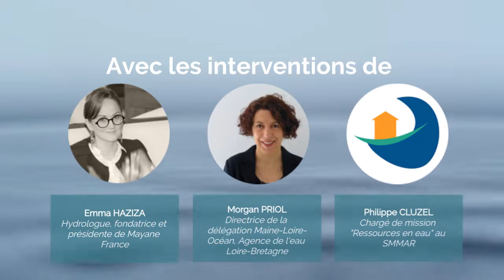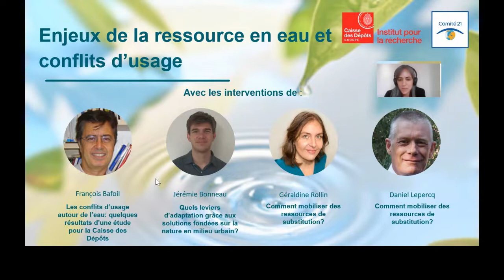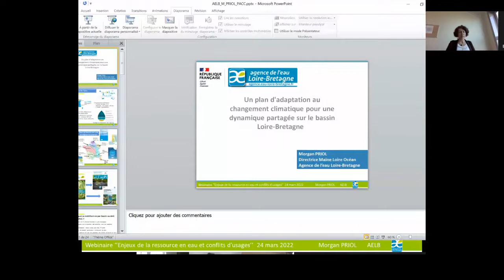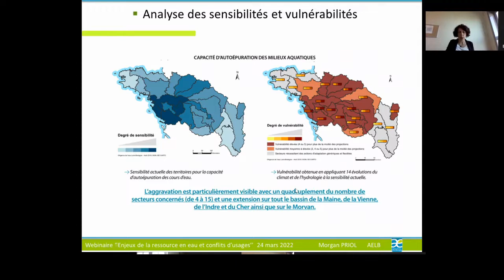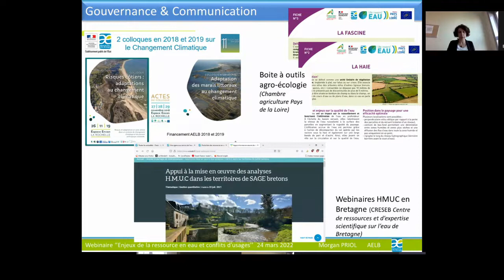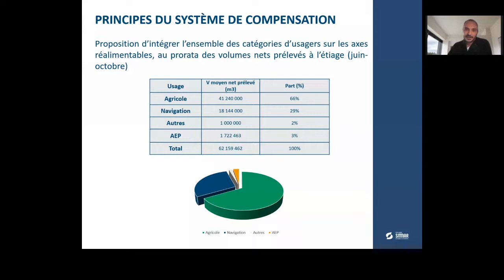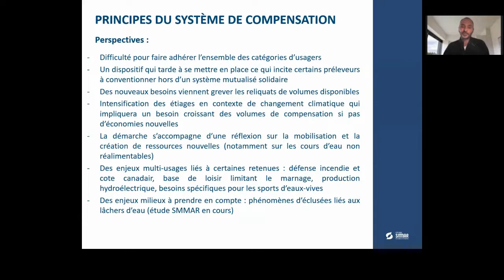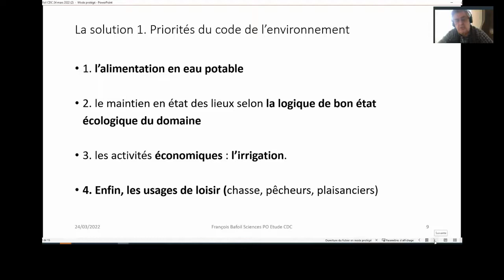Enjeux de la ressource en eau et conflits d'usage - Webinaire 24/03/22_Partie 1/2 (Replay)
En partenariat avec la Caisse des Dépôts, et avec Terra Nova, la Fondation Jean Jaurès, la Fondation pour l’innovation Politique et la Fabrique Écologique, le Comité 21 co-organise en 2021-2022 un cycle de séminaires sur les « Enjeux de l’adaptation au changement climatique dans les territoires ».

La session sur "Enjeux de la ressource en eau et conflits d’usage" s'est tenue le jeudi 24 mars de 14h à 17h en visioconférence, avec la participation de :

- Emma Haziza, hydrologue, spécialiste de l’eau et de l’adaptation au changement climatique : Panorama des enjeux liés à la ressource en eau, du global au local

- Morgan Priol, directrice de la délégation Maine-Loire-Océan, Agence de l'eau Loire-Bretagne: Un plan d'adaptation pour une dynamique partagée sur le bassin Loire-Bretagne

- Philippe Cluzel, chargé de mission “Ressource en eau” - SMMAR (Syndicat Mixte des Milieux Aquatiques et des Rivières) : Enjeux agricoles et partage de la ressource dans le bassin de l'Aude

- François Bafoil, directeur de recherche émérite CNRS : Quels enjeux de gouvernance autour de la ressource en eau ?

- Jérémie Bonneau, post-doctorant - INRAE : Changement climatique et eau en milieu urbain

- Géraldine Rollin, responsable d'investissement eau et assainissement - CDC, et Daniel Lepercq, expert à la Compagnie d'Aménagement des Coteaux de Gascogne : Comment mobiliser des ressources de substitution ?